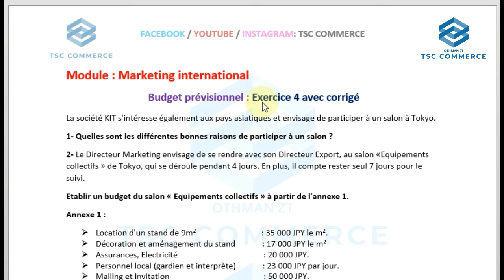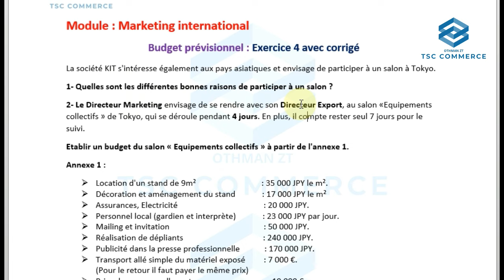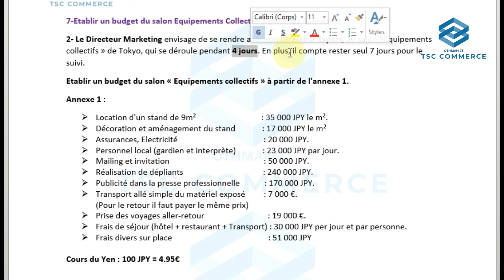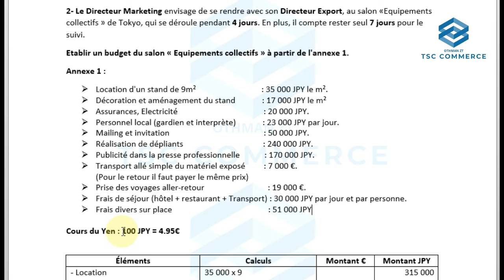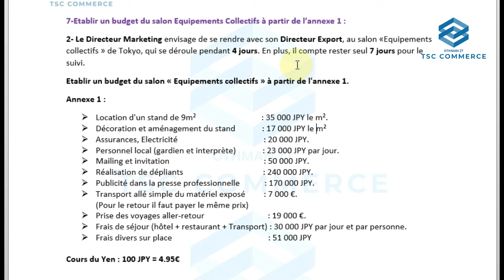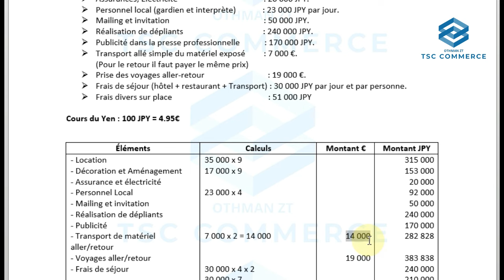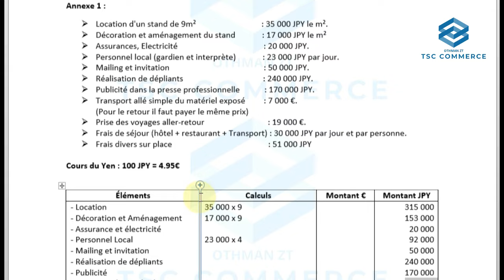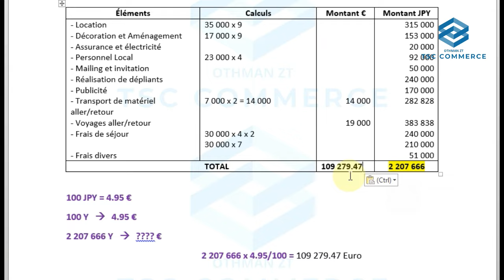Marketing international : Budget prévisionnel exercice 4 avec corrigé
Marketing international
la politique de prix
Partie pratique : Budget prévisionnel exercice 4 avec corrigé
Examen fin de formation
Examen fin de module
TSGE option Commerce et Marketing